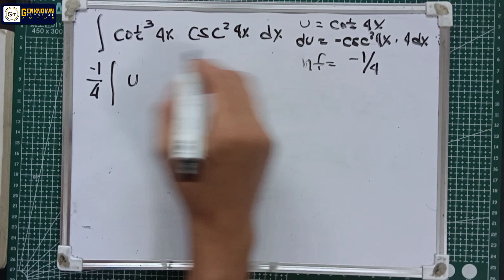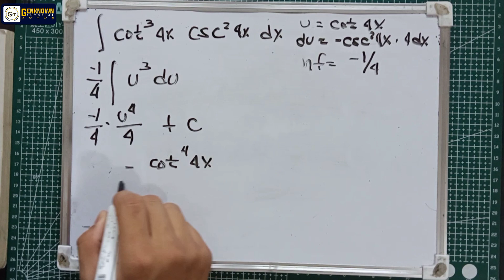Integration By Substitution Problem#18. ∫ cot³4x csc²4x dx